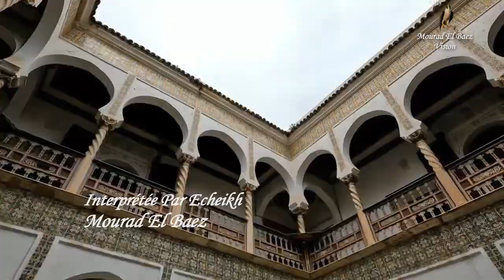Mourad El baez Vision Présente : El Casbah Wana Ewlidha, رؤية مراد الباز تقدم القصبة وأنا اوليدهة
Mourad El baez Vision Présente : El Casbah Wana Ewlidha, رؤية مراد الباز تقدم القصبة وأنا اوليدهة , En Hommage au Regretté Echeikh El Hadj Boudjemâa El Ankis Rahimahou Allah , Chanson Interprétée Par Echeikh Mourad El Baez , في ذكرى الشيخ الحاج بوجمعة العنكيس رحمه الله، أغنية من أداء الشيخ مراد الباز